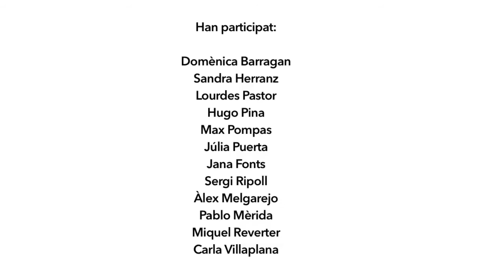"EL SUSTITUTO" Desmuntamites 2016 (IES Menéndez y Pelayo)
"El sustituto" nou curt del projecte Desmuntamites que elParlante realitza a l'IES Menéndez y Pelayo.